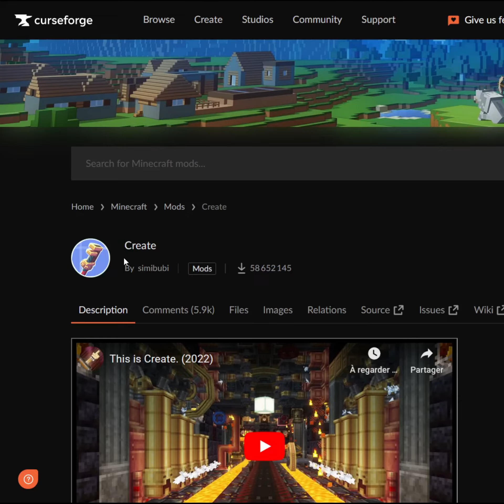Un rubik's cube fonctionnel sur minecraft - TUTO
Après avoir fait de nombreux rubik's cube avec le mod create, je vous propose un tutoriel très simple pour en faire un, dans n'importe quelle version !

Cette vidéo était censé être un short mais il se trouve que la vidéo est trop longue. Donc tant pis je l'upload quand même.

🎵 Les bangers utilisés dans cette vidéo :
▶ Rising Sun · DivKid